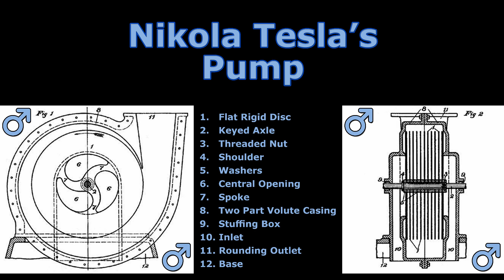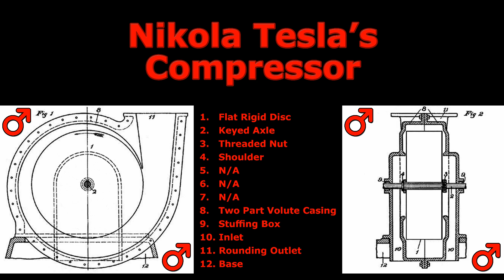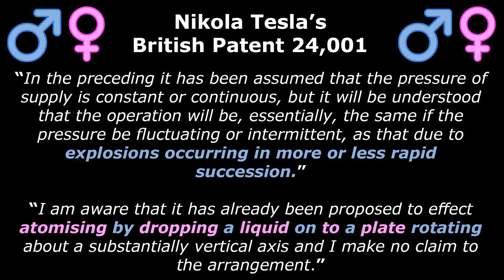Nikola Tesla's Cold Steam Technology - Explosions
What's the difference between cold steam and warm steam asks Miles?